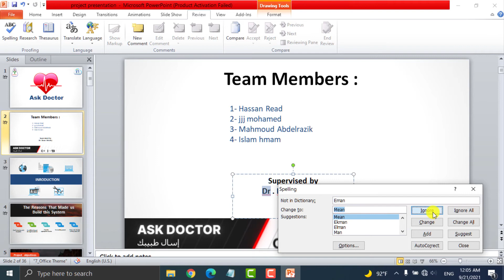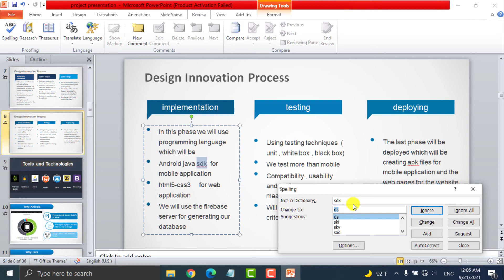تعديل اخطاء الكتابة و القواعد باوربوينت | How to Improve Spelling and Correct Grammar Power Point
شرح برنامج البوربوينت PowerPoint للمبتدئين بالفيديو بطريقة مبسطة.

يمكن أن نطلق على PowerPoint برنامج الجميع، فكافة الوظائف اليوم تحتاج إلى تسويق بشكل مثالي والصور هي أساس ذلك، ويساعد هذا البرنامج بلمسات سحرية بسيطة في عرض تلك الصور بأشكال وتقنيات حديثة وعروض تقديمية يستعين بها العاملين في كافة المجالات وحتى الطلبة، لذلك سوف نتناول اليوم شرح برنامج البوربوينت PowerPoint للمبتدئين بالصور و بطريقة مبسطة.
فعصرنا الحديث تحول إلى عصر رقمي يمكن من خلاله تسويق أي مادة سواء كانت مادية أو حسية أو حتى علمية، و في كافة الأحوال يحتاج صاحبها إلى عرض متقدم يجذب نظر من يعرضها له سواء بالشراء الفوري أو الإشتراك أو التقديرات العليا حسب الغرض منها.

أولًا: استخدامات برنامج البوربوينت PowerPoint
تصف شركة ميكروسوفت برنامج البوربوينت على موقعها الرسمي قائلة: “يمكنك الحصول على أفكارك من خلال :

إنشاء عروض تقديمية مميزة في كافة المجالات.
التصاميم الرائعة.
الرسوم المتحركة الآخرة.
الحركة السينمائية.
النماذج ثلاثية الأبعاد.
الرموز.
 تكنولوجيا ذكية تساعدك على إظهار عرضك التقديمي بطريقة رائعة فقط ببضع نقرات.
يستخدم في تقديم المواد العلمية والتربوية بشكل أسهل وأسرع.

ثانيًا:  كيفية فتح و استخدام برنامج البوربوينت PowerPoint
من قائمة ابدأ Start اختاري كافة البرامج ثم اختاري Microsoft Office ثم  PowerPoint، أو يمكنك بعد الضغط على قائمة start كتابة كلمة PowerPoint في البحث فيظهر لك على الفور ثم نضغط فيفتح معنا مباشرة.

كيفية كتابة سيرة ذاتية CV احترافية باللغة العربية و الإنجليزية مع نماذج جاهزة

ثالثًا: شرح برنامج البوربوينت PowerPoint للمبتدئين بالصور
بمجرد أن يفتح البرنامج سوف تجدين أعلى الصفحة عنوان الملف المؤقت حتى تقومي بحفظه من قائمة ملف نختار “حفظ باسم” وتحديد المكان المراد الحفظ به في جهاز الكمبيوتر.

شريط الأوامر الرئيسية من خلاله يمكن تكبير وتصغير حجم الصفحة أو الرجوع خطوة أو إستعادتها وكذلك غلق البرنامج.

يتبعه أشرطة الأدوات المختلفة المسؤولة عن تهذيب ومعالجة النصوص المختلفة.

الحفظ و شريط القوائم في برنامج البوربوينت PowerPoint
أغلب الأشرطة والقوائم قد قابلناها من قبل في برنامج الوورد لكن الجديد هنا في برنامج البوربوينت PowerPoint هو إمكانية تدوير النص وإضافة المؤثرات والخلفيات والنصوص المتحركة وغيرها من الإمكانيات.

إضافة المؤثرات برنامج البوربوينت PowerPoint

الانتقالات و أنماط الحركة ببرنامج البوربوينت PowerPoint
ولكن أهم ما عليك معرفته في التعامل وتنظيم النصوص أن الأحجام هنا تختلف عن الوورد فيجب أن تكون كبيرة وواضحة بشكل خاص إذا كان سيتم عرضها أمام جمهور كبير، وتقسم الصفحات هنا تحت منطلق شريحة، وكل شريحة تحمل عناصر فيمكنك إضافة إليها الصوت والصورة وغيرها من المؤثرات.

إنشاء ملف و تطبيق المؤثرات و الخلفيات :
– إنشاء ملف من قائمة ملف File :
نضغط على قائمة  ملف File ثم الضغط على جديد New واختيار إما أحد القوالب والتي تقدم العرض نمطًا موحدًا لكنّه لا يتفق في حال كنت تبحث عن اختلاف بين الشرائح هنا يتم إختيار عرض تقديمي فارغ يسمح لك بتطبيق النمط الخاص بك.
على أقصى اليسار في حال كان لديك باللغة الإنجليزية أو العكس إذا كان باللغة العربية، نجد قائمة الشرائح وتكون الشريحة الأولى موجودة إفتراضيًا، وفي منتصف الصفحة تكون واضحة بشكل أكبر وعادة ما تكون الشريحة الأولى بمثابة غلاف يحمل عنوان الموضوع والقائمين عليه.
قائمة ملف File ببرنامج البوربوينت PowerPoint

– قائمة إدخال / إدراج Insert :
بداية في حال عدم وجود مربع للنص تذهب لقائمة الإدخال Insert ونضغط على إيقونة مربع النص Box Text، فيتحول مؤشر الماوس إلى علامة +، نقوم برسم مربع النص في المكان المطلوب بواسطة الضغط مع السحب.

قائمة إدراج / إدخال insert ببرنامج البوربوينت PowerPoint

– إضافة شريحة جديدة :
في حال أردت إضافة شريحة جديدة يمكنك ذلك بسهولة من خلال الضغط على ctrl+M من لوحة المفاتيح لإضافة شريحة جديدة تظهر مباشرة بعد الشريحة الأولى، ويمكن الإنتقال بين الشرائح ببساطة فتضغط عليها في قائمة الشرائح المتواجدة في جانب الصفحة.

– إضافة خلفية و قائمة Design :
يمكن إضافة خلفية من خلال الضغط على الزر الأيمن على الجزء الفارغ من الشريحة و اختيار تنسيق الخلفية Format Background أو اضغط على قائمة تصميم Design ثم اضغط عى أيقونة السهم الموجودة بجانب أنماط الخلفية Background Types، ومنها نختار النمط الذي تريده ويكون إما خاص على تلك الشريحة فقط أو تختار  تطبيقها على كافة الشرائح من خلال الضغط على Apply To All.
قائمة تصميم Design ببرنامج البوربوينت PowerPoint

– إضافة الصور و الڤيديو و قائمة إدراج Insert :
إضافة الصور والفيديو، ويتم ذلك من خلال قائمة إدراج Insert لتظهر متنوعة من الخيارات نختار أيقونة صورة لإدراج صورة من ملفات الكمبيوتر، وفي حال الفيديو نختار إضافة الفيديو الذي تريده من جهازك، وينطبق الأمر ذاته مع إضافة الجداول فهي من نفس القائمة.